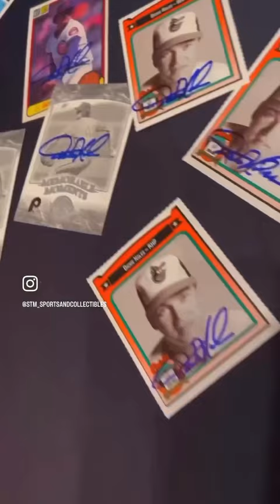Philadelphia Phillies Private Signing with 1980 World Series Champion Dickie Noles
Got a chance to meet up and do a private signing with Philadelphia Phillies 1980 World Series Champion Dickie Noles! What a great day!

See the full video and much more on my IG @stm_sportsandcollectibles